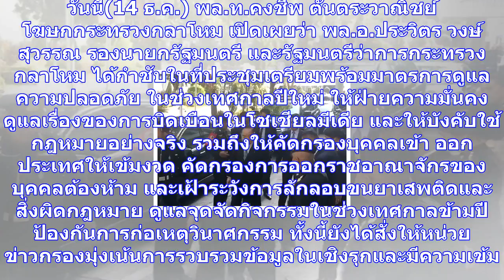'ประวิตร' กำชับมั่นคงตรวจบิดเบือนโซเชียล-เข้มเทศกาลปีใหม่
วันนี้(14 ธ.ค.) พล.ท.คงชีพ ตันตระวาณิชย์ โฆษกกระทรวงกลาโหม เปิดเผยว่า พล.อ.ประวิตร วงษ์สุวรรณ รองนาย...